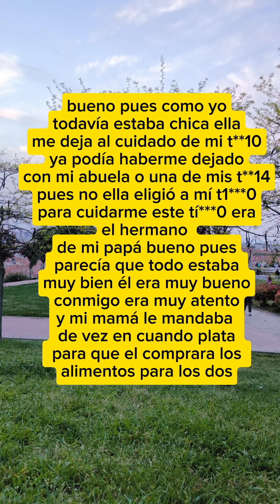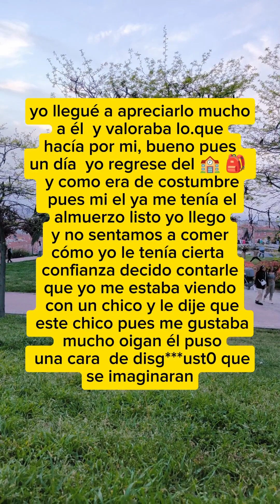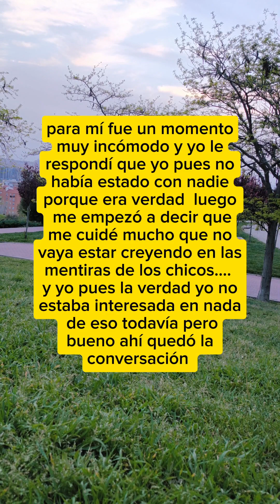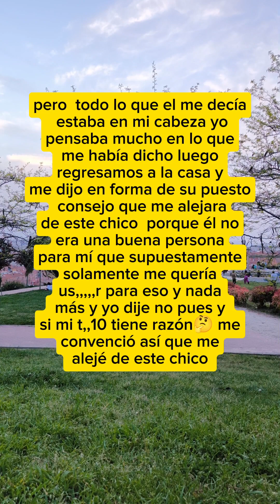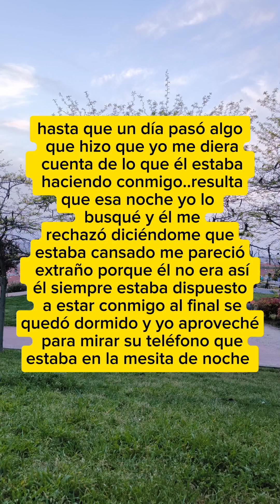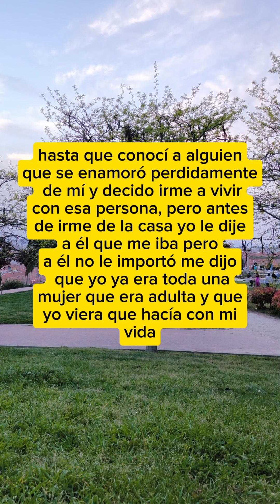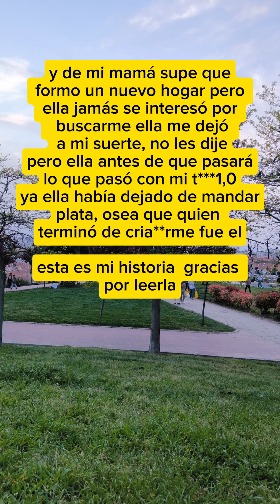historia real anónima de una seguidora